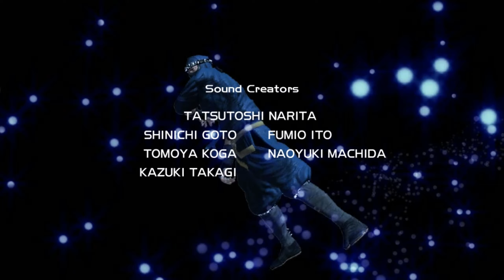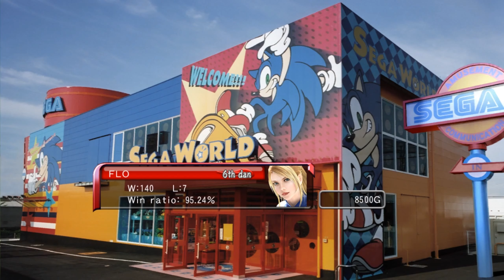버추어 파이터 5 Virtua Fighter 5 バーチャファイター5 Sarah Bryant [Arcade/Quest - Very Hard] VR战士5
Virtua Fighter 5 is the fifth installment in Sega's Virtua Fighter series of arcade fighting games. The original version was released on the Sega Lindbergh arcade system board. The first location tests took place on November 26, 2005  leading to the official release on July 12, 2006, in Japanese arcades. An export version, based on Version B, was released to arcades outside of Japan in February 2007.
The revised Version B update was released in Japanese arcades in December 2006 and was ported to the PlayStation 3, for which it was released February 2007 and was a launch title for the console's European release in March 2007. Version C was released in Japanese arcades in July 2007 and was ported to the Xbox 360, for which it was released October 2007 in Europe and in North America. The Xbox 360 version would allow users to compete online via Xbox Live, a feature that was not available on the PlayStation 3 version. While Japanese arcade received the first major update Virtua Fighter 5 R, the Xbox 360, PlayStation 3 and arcades would get the second update Virtua Fighter 5 Final Showdown.
An enhanced remaster of Final Showdown, titled Virtua Fighter 5 Ultimate Showdown was released worldwide for PlayStation 4 on June 1, 2021, and Japanese arcades on June 2, 2021.
Developer(s) Sega AM2
Publisher(s) Sega
Series Virtua Fighter
Platform(s) Arcade , PlayStation 3 , Xbox 360 , PlayStation 4
Release July 12, 2006
Genre(s) Fighting
Arcade system Sega Lindbergh (VF5 - Final Showdown) , Sega ALLS UX (esports)
Virtua Fighter 5
バーチャファイター5
버추어 파이터 5
VR战士5
VR快打5
فيرتشوا فايتر 5
सदाचार सेनानी 5
Виртуальные истребитель 5
ਵਰਚੁਆ ਫਾਈਟਰ 5
Pejuang Virtua 5
Виртуа Фигхтер 5
Lutador da Virtua 5
Virtua Savaşçısı 5
virtua fighter 5 ps3 | virtua fighter 5 combos | virtua fighter 5 characters | virtua fighter 5 dural
lau chan virtua fighter 5 | virtua fighter 5 drunken master | virtua fighter 5 demo
shun di virtua fighter 5 | virtua fighter 5 lei fei combos | virtua fighter 5 high level gameplay
virtua fighter 5 matches | virtua fighter 5 opening | virtua fighter 5 pro gameplay
virtua fighter 5 sarah bryant | virtua fighter 5 stages | virtua fighter 5 sarah combos
virtua fighter 5 playstation 3